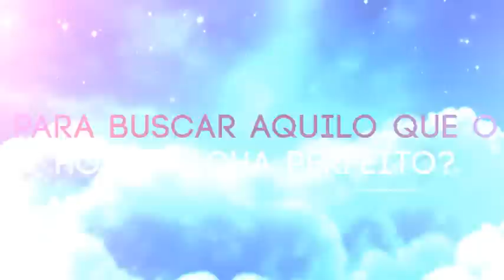Leonardo Nascimento "Arranque as Máscaras" VideoLetra-Oficial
Cantor: Leonardo Nascimento
Compositor: Daniel Nadje
Produção Musical: Eduardo Gomes